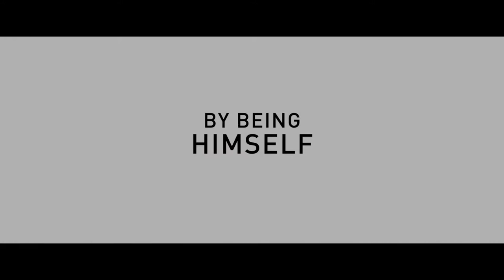Ferdinand trailer 1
Watch the trailer for Ferdinand coming to a cinema near you soon